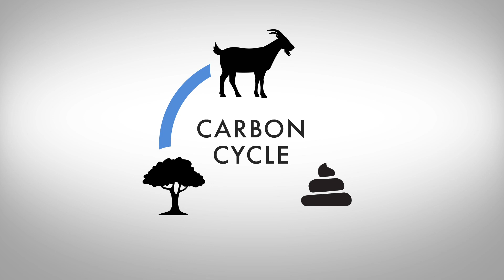Hate cedar? Buy some goats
For many allergy sufferers, cedar is a dirty word. There might be a solution to this plant that just seems to grow everywhere: Nigerian Dwarf Goats.